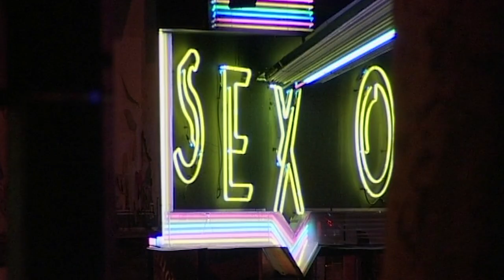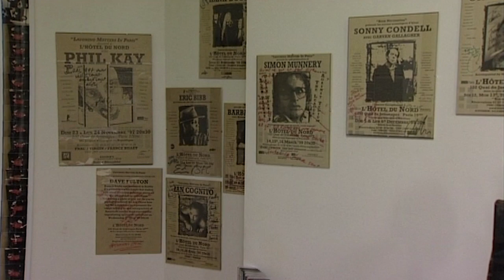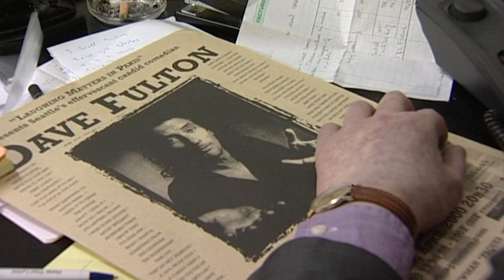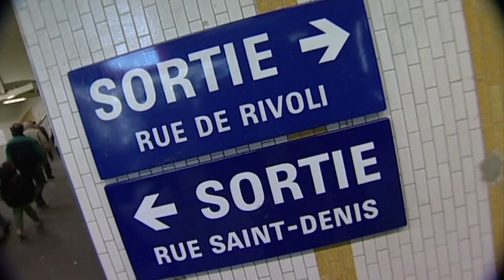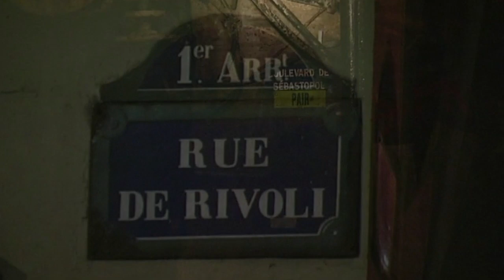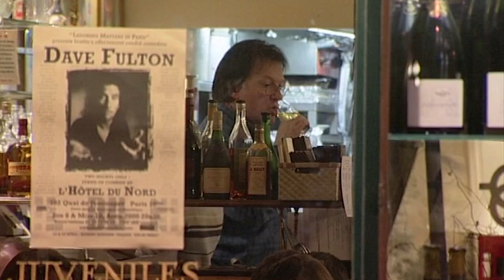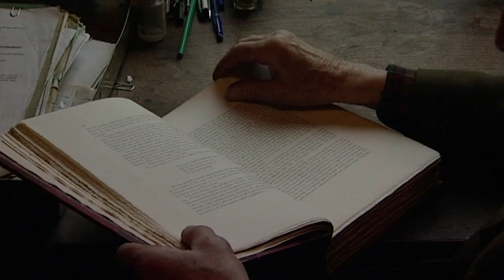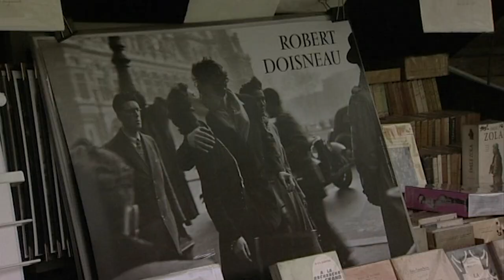Exploring the Secret World of Paris's Nightlife | Our Life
Experience the allure and hidden wonders of Paris at night as we uncover its secret charms and dive into the exclusive nightlife.

Romance, food, philosophy and the Moulin Rouge are just some of the highlights of a night out in this revealing documentary. In Paris, the arts have such high status that even the buskers have to undergo auditions. Meet some of the artists who make the city what it is, including the topless dancers at the Moulin Rouge. Experience inedible French delicacies, discover the secrets of finding fine wine and meet the city's Sewer Watch.